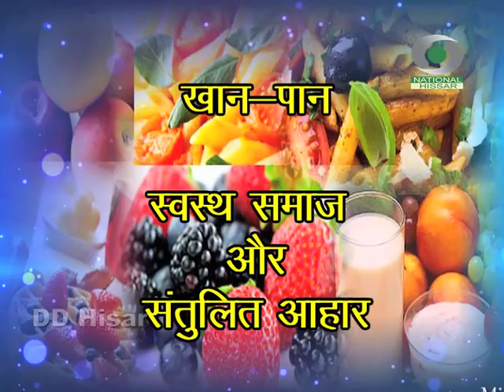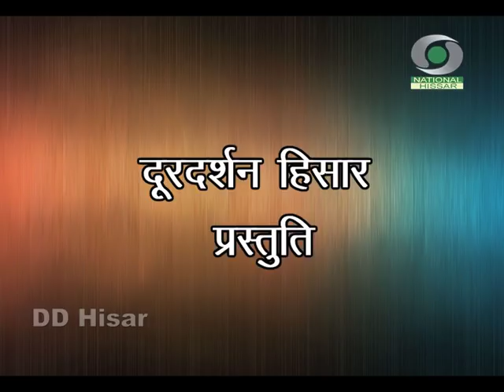Khan Paan | खान पान | DD HISAR | DOORDARSHAN | HARYANA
Khan Paan : Swasthya Samaj Aur Santulit Aahar

Participants : Aasha Kwatra, Shashikala Yadav, Rahul Kumar
Anchor : Manju Dahiya